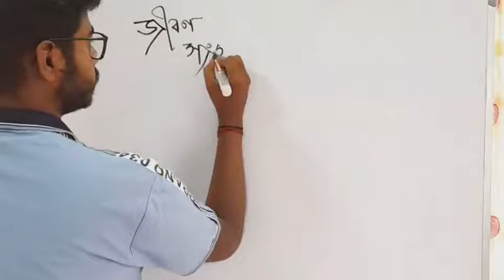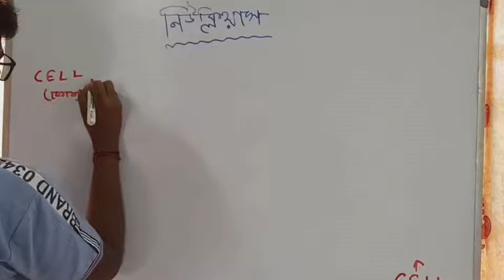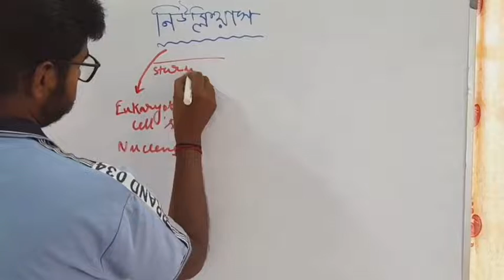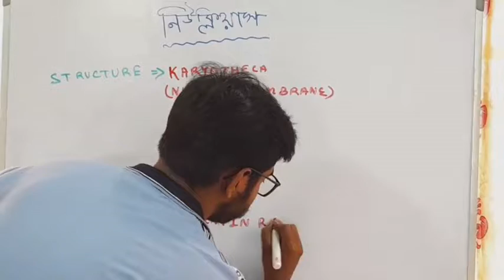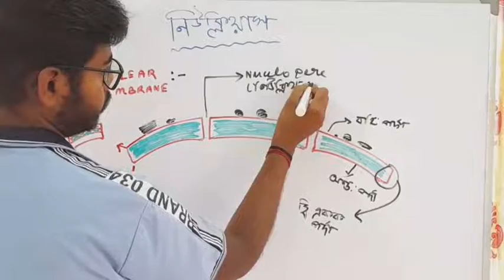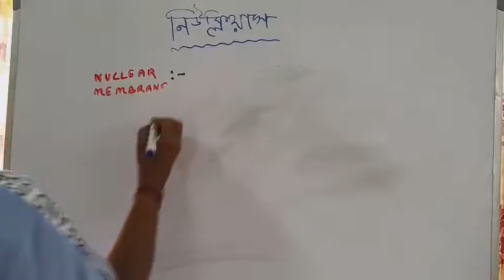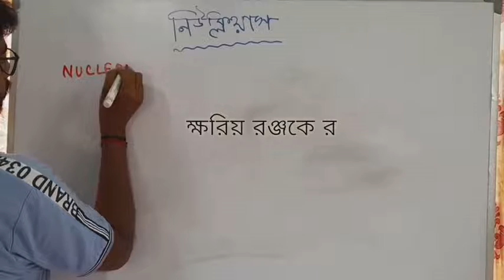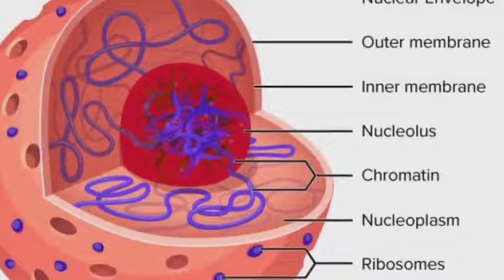NUCLEUS BIOLOGY BY SUBHENDU PAUL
নিউক্লিয়াস জীবনবিজ্ঞান